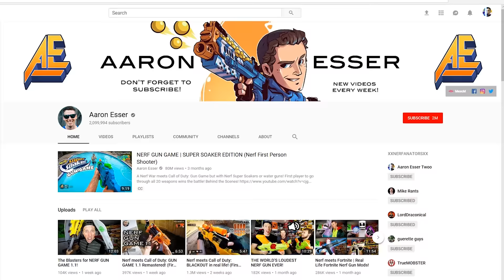Nerf meets Call of Duty: Gun Game 9.0 | First Person Shooter!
A Nerf War meets Call of Duty Black Ops: Gun Game, for the ninth time! This battle features all of the latest Nerf Blasters and more! The first player to get a kill with all 20 weapons wins. This is Nerf Ops 2!

NERF FORTNITE!

Aaron :)